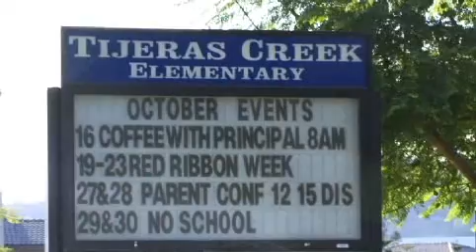Medical policy change infuriates dad of seizure victim - 2010-02-19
A new state policy that prohibits anyone but a school nurse from administering seizure medication to students with epilepsy could put children's lives in danger  because of the shortage of school nurses on campuses statewide. Video by Lenin Aviles Published on 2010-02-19